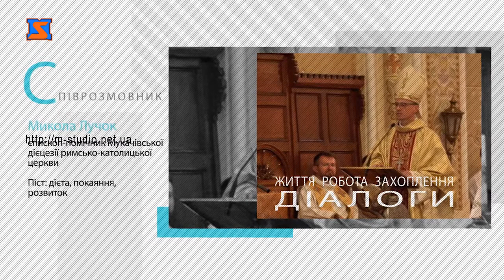Програма"Діалоги": Великий Піст. Гість : Микола Лучок - єпископ-помічник Мукачівської дієцезії РКЦ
Що таке піст? Це - дієта, зречення, правила чи традиція? Що обмежити, що значить "покайтеся"? Про це у програмі "Діалоги"  - єпископ-помічник Мукачівської дієцезії римсько-католицької церкви Микола Лучок.